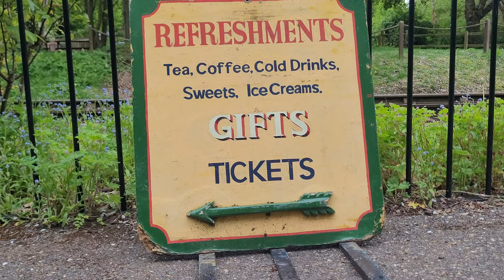Polish Steam Locomotive in a special Monday service on the occasion of the Coronation of Charles III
Polish PKP 0-8-0T Class Slask/TKp No. 5485 in steam - Wansford - Peterborough - UK
Polska lokomotywa w Peterborough w Anglii. Lokomotywa z roku 1956 . Wyprodukowana w Fabloku w Chrzanowie - PKP 0-8-0T klasa Śląsk/TKp nr 5485

Polish locomotive in Peterborough, England. A locomotive from 1956. Manufactured in Fablok in Chrzanów - Polish PKP 0-8-0T Class Slask/TKp No. 5485 in steam